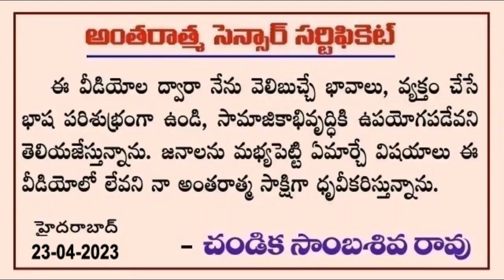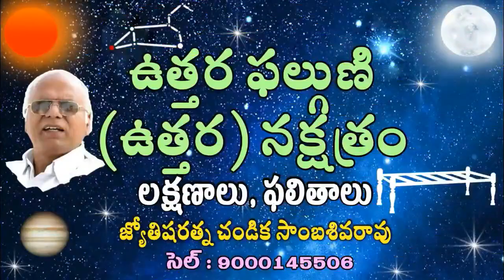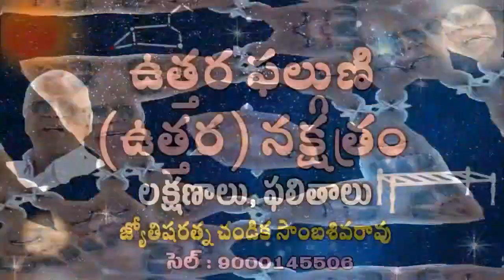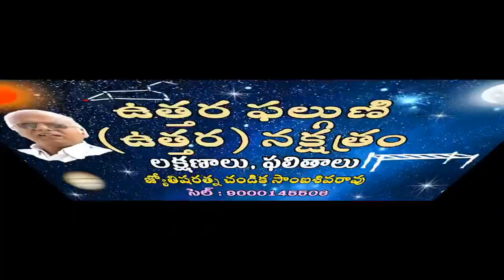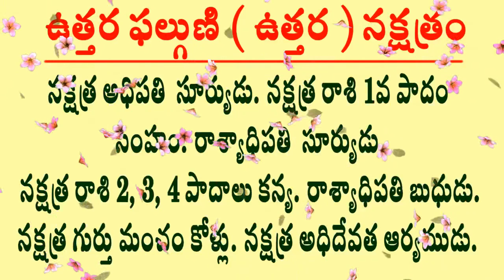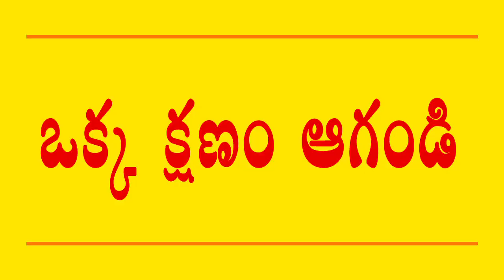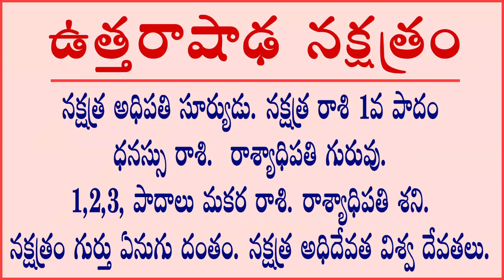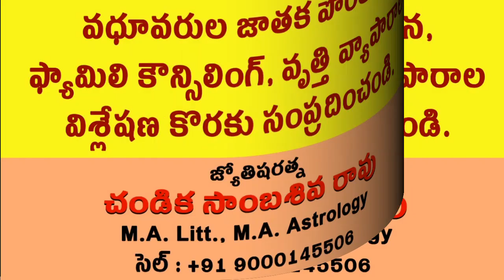సూర్య నక్షత్రాలు - కృత్తిక, ఉత్తర , ఉత్తరాషాఢ // Sun Stars // Chandika World // Cell: 9000145506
Sun Stars. ( Krittika, Uttara phalguni and

Address:
Sri Chandika Sambasiva Rao
Hyderabad, India.